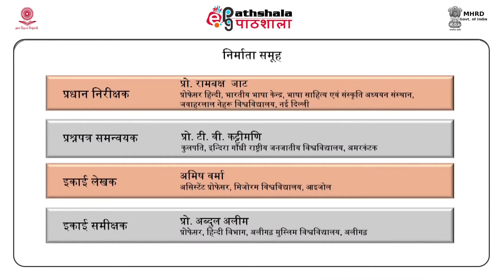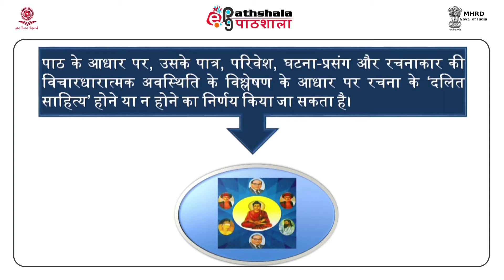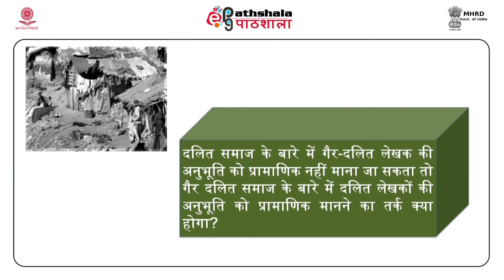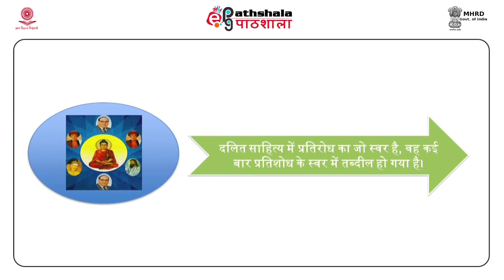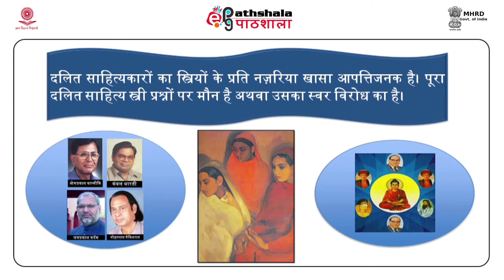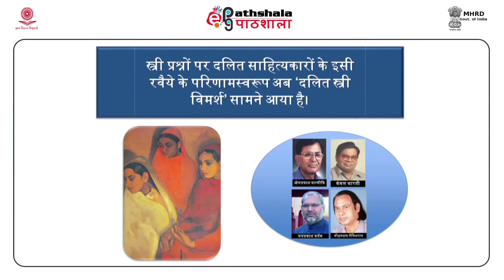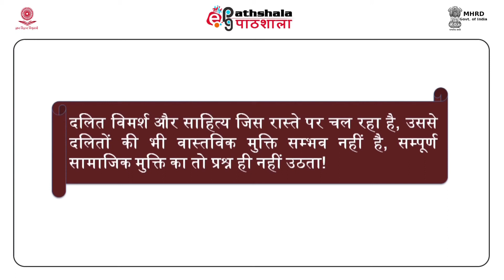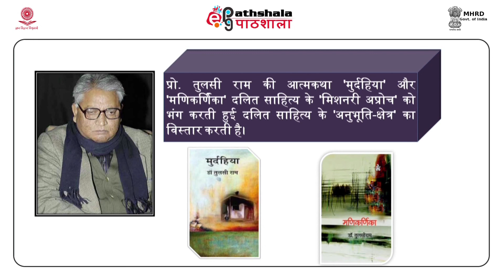Hindi P-12 M-08.DALIT SAHITYA KE ADHYANN KI SAMASYAYEN